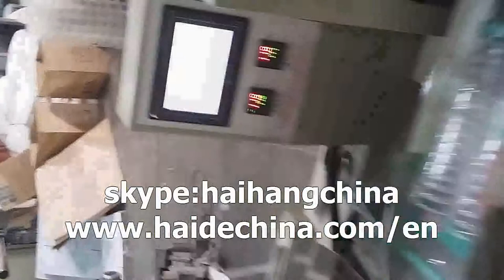automatic counting packaging machine for plastic cup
packaging machinery
packing machinery